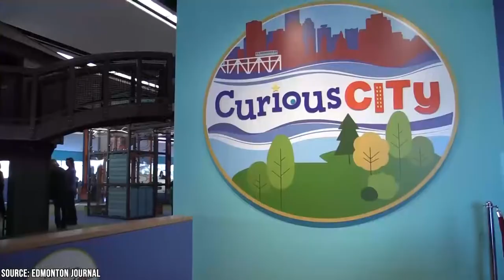Best Things to Do in Edmonton, Canada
Did you know that Edmonton, Alberta, was settled by Ukrainian immigrants back in the late 19th century and that Edmonton is home to Canada's largest living history museum? Alberta's capital city has long been known for its natural beauty, rich culture, deep history, and abundant attractions.

00:00 - Intro
00:22 - West Edmonton Mall
00:58 - The TELUS World Of Science
01:47 - The Royal Alberta Museum
02:23 - North Saskatchewan River Valley
02:53 - Elk Island National Park
03:40 - Ukrainian Cultural Heritage Village
04:54 - The Art Gallery of Alberta
05:31 - Muttart Conservatory
06:08 - Reynolds-Alberta Museum
06:50 - Rogers Place: Home of the Edmonton Oilers
07:27 - Fort Edmonton Park
08:02 - Outro

If you're looking for the perfect North American getaway this summer, Alberta's highest populated city just might be just what you and your family are looking for! While Canada has many cities that are all worth visiting, only Edmonton is home to the Stanley-cup-winning Oilers professional hockey team, several greenhouse pyramids, and a world-class art museum featuring more than 6,000 paintings, sculptures, and installations.

It's a city that has a little something for everyone. Not only is it home to Canada's largest shopping mall, but also the country's largest living history museum. If that wasn't enough, it also features the nation's biggest historical park, a lively theater scene, several world-class pro sports teams, and some truly remarkable architecture.

From outdoor recreational activities to indoor fun for the whole family, Edmonton has no shortage of attractions to keep everyone in your party thoroughly entertained. Everything from hiking, ice skating, skiing, dining, shopping, and urban exploration awaits you in one of Canada's most revered urban epicenters.

Watch this video to see what we firmly believe are some of Edmonton's more alluring sights and attractions. If you're planning an upcoming trip or simply curious about what the city has to offer, this is one video you don't want to miss.